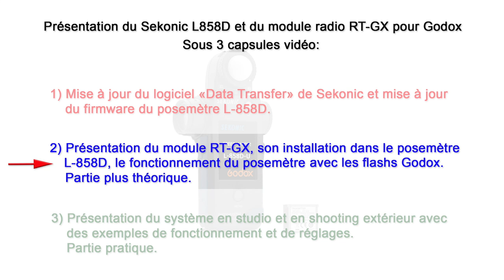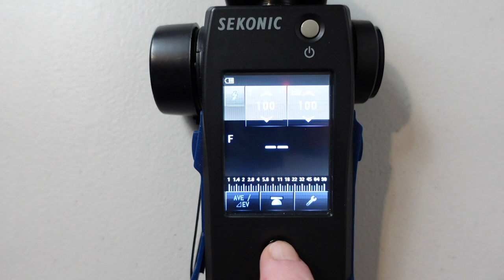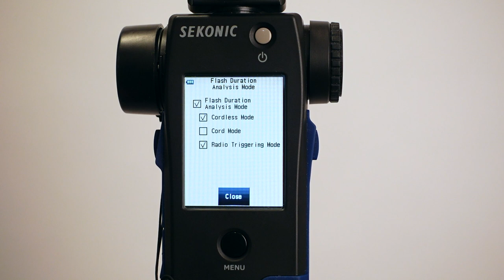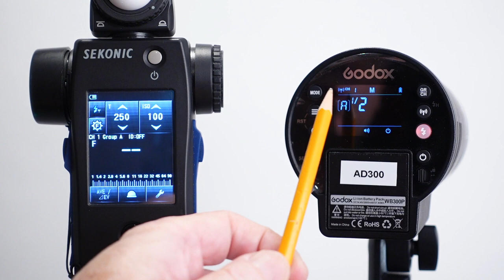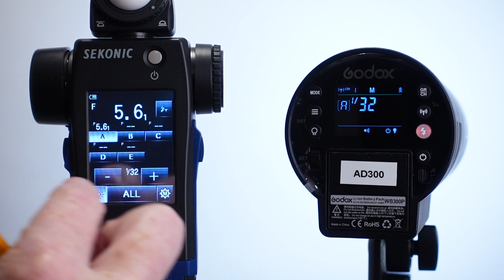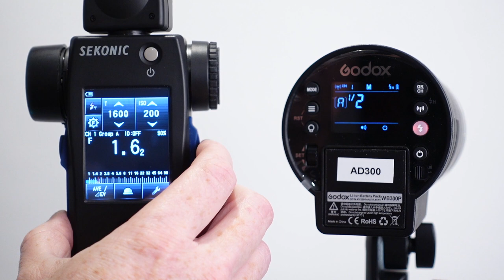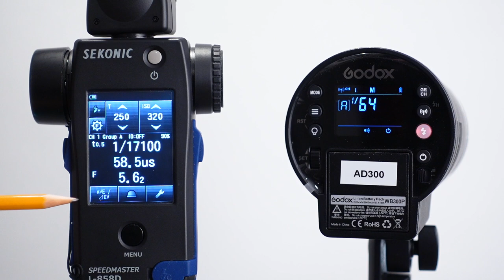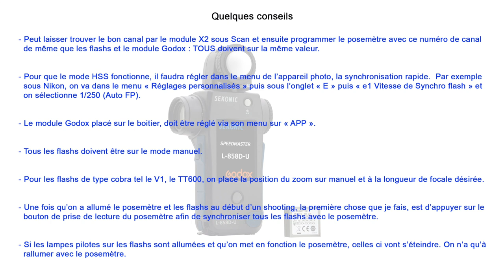Sekonic RT GX 2ème parti2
Je vous présente la 2ème partie sur le module Sekonic RT-GX pour flash Godox qui s'installe dans le posemètre L858D.

Ici je vous démontre comment installer et ensuite utiliser le posemètre sous ses 4 modes de déclenchement par radio.  Pour ce qui est de l'écran de contrôle pour les lampes pilotes (modeling light), vous pouvez régler individuellement ou en groupe leur puissance tout comme on fait pour la puissance des flashs. Cependant, cela dépendra des flashes s'ils ont une fonction ON / OFF individuelle.

00:00 : Introduction.

01:11 : Les avantages du module RT-GX avec les flashs Godox.

02:48 : Comment installer le module RT-GX dans le posemètre L-858D

04:25 : Les flashs Godox compatibles avec le module RT-GX.

05:02 : Démonstration des menus.

07:53 : Démonstration du fonctionnement avec le Godox X2t.

08:42 : Démonstration du fonctionnement avec le Godox AD300Pro

20:17 : Quelques conseils.

21:50 : Conclusion